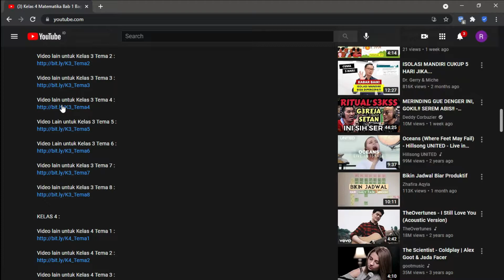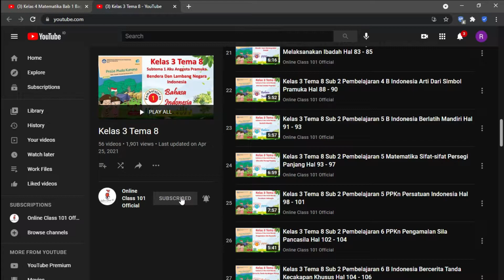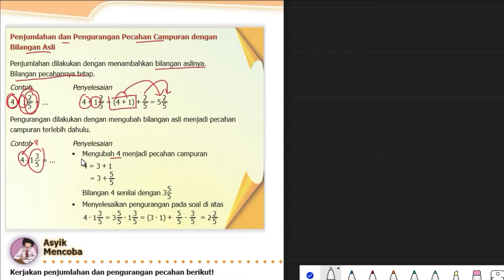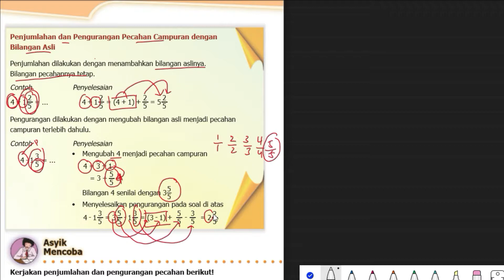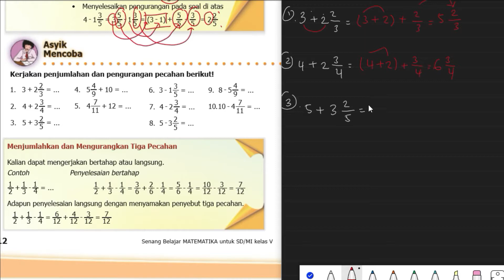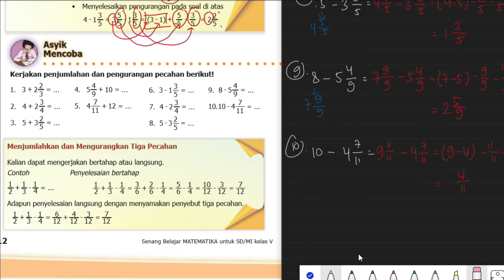Kelas 5 Matematika Bab 1 Bagian 6 Penjumlahan & Pengurangan Pecahan Campuran Dg Bilangan Asli Hal 12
Kali ini kita akan membahas pelajaran Kelas 5 Matematika Bab 1 Bagian 6 Penjumlahan & Pengurangan Pecahan Campuran Dg Bilangan Asli Hal 12

 di rumah.

KELAS 1

KELAS 2

KELAS 3